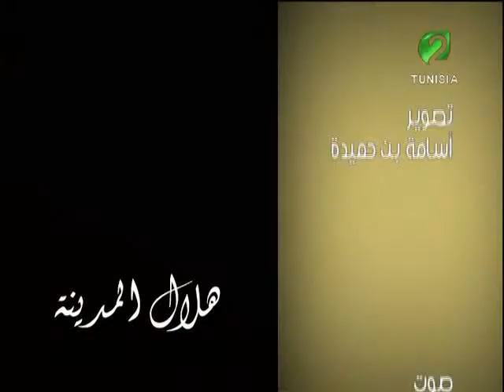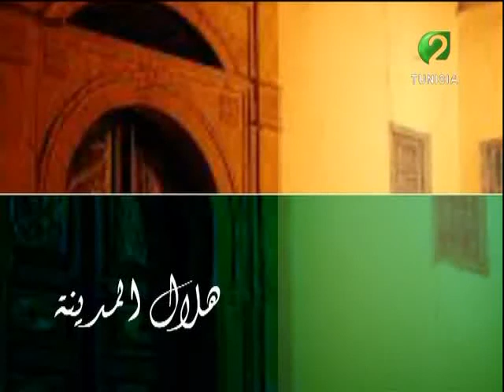هلال المدينة ليوم 07 جويلية 2015